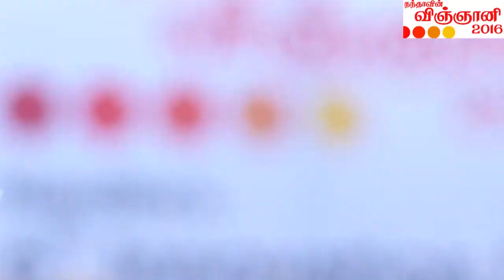Innovation Day - 2016- Teaser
Innovation Day- Project Exhibition